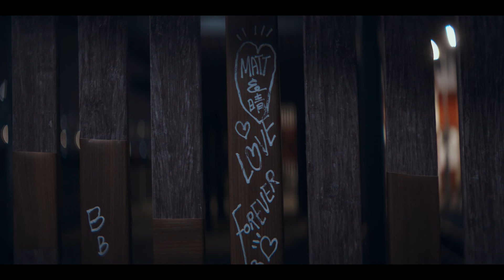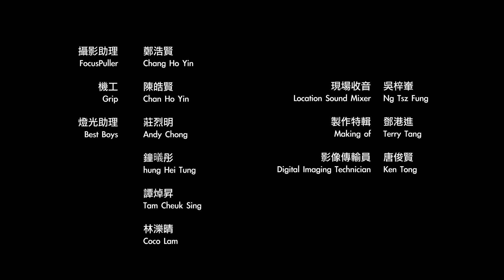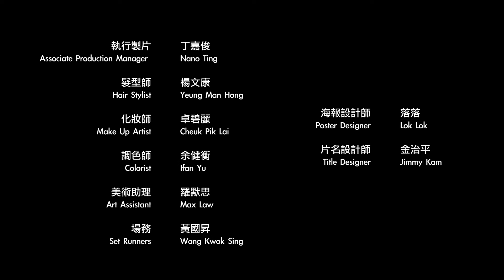一次別離 Apart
投票選出「最受歡迎微電影」

第十一屆【微電影「創+作」支援計劃(音樂篇)】- 組別一作品
Tier 1 Work of 11th Microfilm Production Support Scheme (Music)

微電影 Microfilm:  一次別離 Apart

製作公司 Production House: birudoowop

導演 Director: 曾柏健 Tsang Pak Kin

歌手 Singer: 趙展彤 VAL

歌曲 Song: Rain Rain地

唱片公司 Music Company: 自娛樂 Self Entertainment

簡介 Synopsis:
海晴要移民到加拿大了，這晚是她最後一天在香港。
她乘坐Uber車，去往機場的路上，怎料遇著司機是她的前度男友Matt。
但現在眼前的Matt，有點潦倒，更放棄了當初的劇場夢想。
這個晚上，兩人墮入回憶之境，幕幕往事回放。
這程車，終點到底會是機場，還是原路折返呢？

Hoi Ching is about to immigrate to Canada, and tonight marks her final evening in Hong Kong. She hails an Uber to the airport, only to discover that her driver is none other than her ex-boyfriend, Matt. However, the current version of Matt appears somewhat worn down, having relinquished his once-pursued dream of the theater.

Throughout this evening, the two find themselves immersed in a nostalgic reverie, revisiting scenes from the past. The question lingers: will the ultimate destination of this journey be the airport, or is there a possibility of retracing their steps?